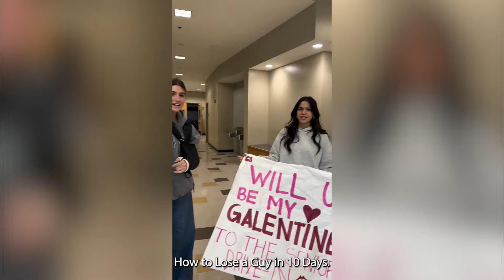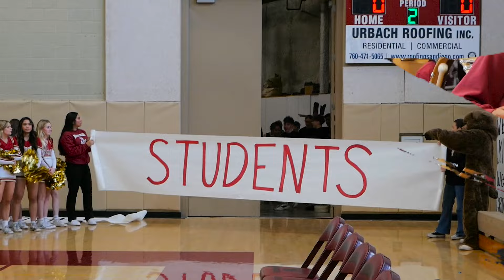ONE TV | 2023-2024 | Episode 21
ONE TV Episode 21
EIC: Jacob Xiong
Make it a great day, Grizzlies!

📺 Want to be featured on ONE: TV? Contact the adviser in the IRC by email